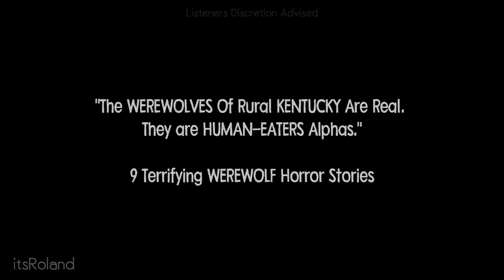"The WEREWOLVES Of Rural KENTUCKY Are Real. They are HUMAN-EATERS Alphas."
9 Terrifying WEREWOLF Horror Stories